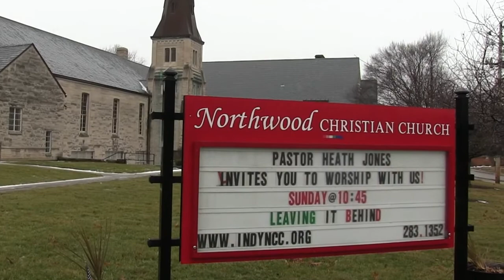Worship at Northwood Christian Church on January 21, 2018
Worship at Northwood Christian Church (Disciples of Christ) on Sunday, January 21, 2018, in Indianapolis, Indiana.  Sermon by Pastor Heath Jones with accompanying scripture and music.